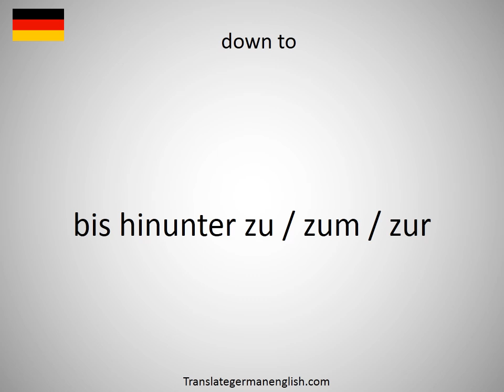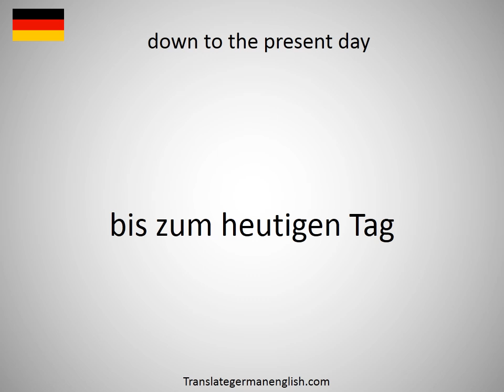How to say down there in German?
How to say down there in German? Learn the pronounciation down there! How to Pronounce down there. Expand your vocabulary, learn German words. Practice German online. Use this free pronunciation guide to practice words at a time. Learn German for free. Thank you for viewing, please like or subscribe! hoe om te sê, si të thuash, እንዴት እንደሚናገር, wie sagt man, comment dire, come dire, como dizer, как сказать, nasıl denir, cómo decir, 怎么说, πώς να το πω, hoe zeg je.